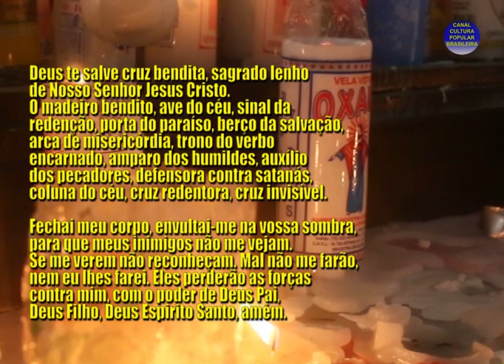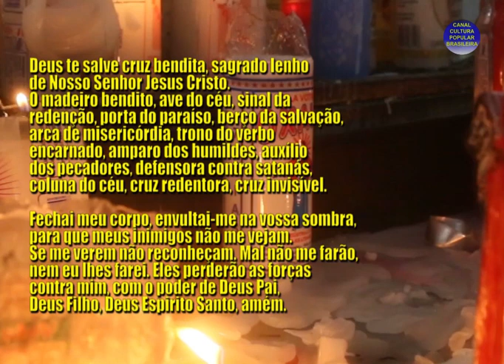FECHAMENTO DO CORPO COM O SANTO LENHO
De Aracaju, Sergipe dona Hildete Alves, ensina reza de fechamento do corpo com Santo Lenho.